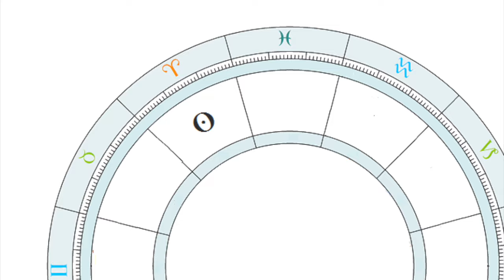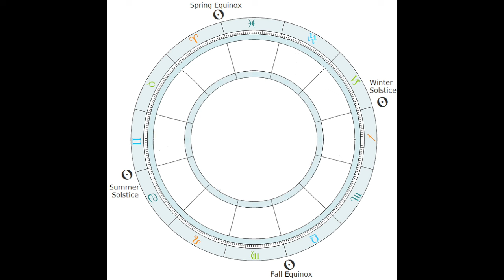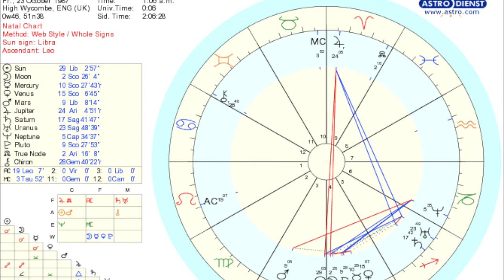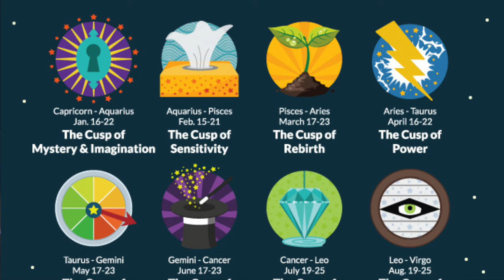Why You Absolutely Were Not Born On A Cusp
BigFatAstroVlog: Why You Absolutely Were Not Born On A Cusp